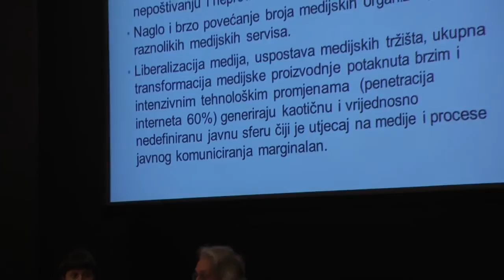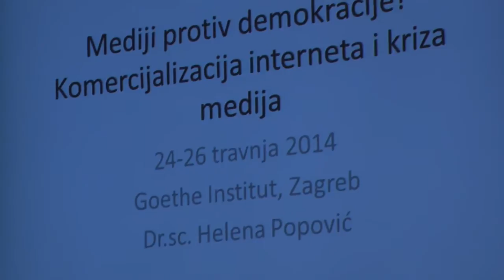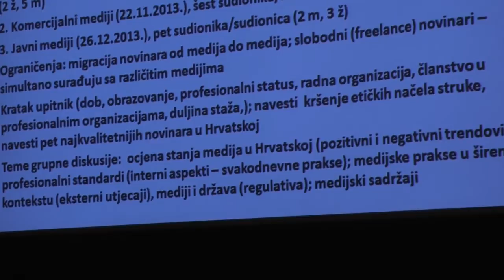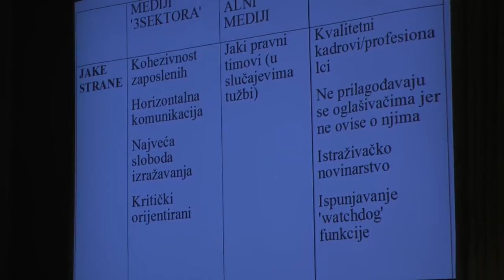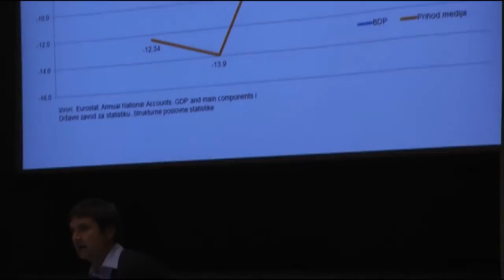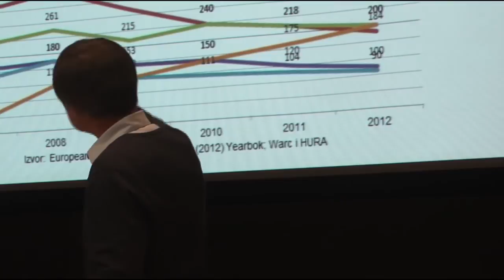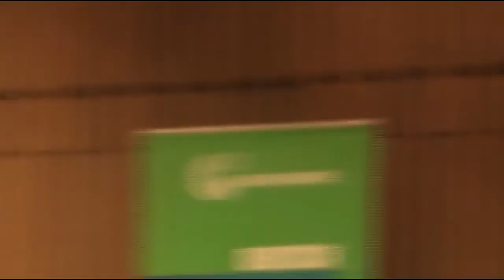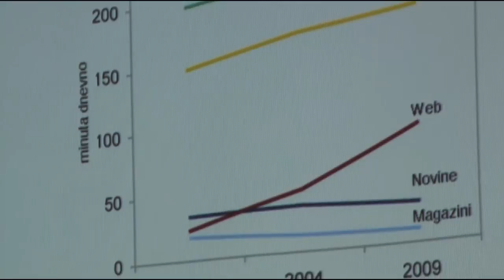Researching the Croatian Media Landscape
Conference: Media against Democracy - The Commercialization of Internet and the Crisis of Media
mad.mi2.hr
Zagreb, 24-26/04/2014 @ Goethe Institut

Panel discussion with:

Milan Živković (Ministry of Culture of the Republic of Croatia)
Nada Švob-Đokić (Institute for International Relations and Development)
Helena Popović (Faculty of Political Science, University of Zagreb)
Moderator: Janja Sesar

Milan F. Živković is a director and political activists, advisor in the Croatian Ministry of Culture, primarily in charge of media policy.

Nada Švob-Đokić, PhD, is scientific advisor, Culture and Communications Department, Institute for Development and International Relations (IRMO), Zagreb. Her main research interests include cultural, media, science and technology development and transition public policies, regional Southeast European cooperation and multicultural relations. The research projects she has coordinated include: The Creative and Knowledge Industries in the Countries in Transition (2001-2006); Global Influences and Local Cultural Change (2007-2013) and Questioning Transitional Dynamics in Re-defining Cultural Identities in Southeastern Europe (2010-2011). As leading Croatian researcher she participated in the EU FP7 project MEDIADEM-European Media Policies Revisited: Valuing and Reclaiming Free and Independent Media in Contemporary Democratic Systems (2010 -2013). Her bibliography registers 330 published (in Zagreb, Paris, New York, Prague, Moscow, Ljubljana, Belgrade, Rome, Athens and Skopje) articles, studies, monographs, research reports, authored and edited books in Croatian, English, French or other languages.

Helena Popović graduated from the Department of Sociology, Faculty of Humanities and Social Sicences, University of Zagreb, received her MA from the Department for Sociology and Social Anthropology at the Central Europan University (CEU) in Budapest, and defended her PhD Audience, Text, Context: Television Comedy and Social Critique at the Department for Media and Communication, Faculty of Social Sciences, University of Ljubljana. In the period 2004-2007 she was working as a junior researcher at the Institute for Development and International Relations in Zagreb, Culture and Communication Department, and since 2007 she is lecturer and researcher in the Department of Journalism at the Faculty of Political Science, University of Zagreb. She teaches classes on communication theory, media research methods and popular culture. Her academic interests include reseach, media audiences, text, production media and gender representation in media.

The conference is organized by Multimedia Institute Kurziv and Kulturtreger in collaboration with Kuda.org (kuda.org).

It is organized within the series of events "Media of Subjection, Media of Liberation" of the platform Aesthetic Education Expanded a collaborative platform of Berliner Gazette, Kontrapunkt, kuda.org, Multimedia Institute and Mute and is supprted by programme Culture 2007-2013 of the European Union.

Suported also by: Ministry of Culture of Republic of Croatia, City Office for Education, Culture and Sport of the City of Zagreb

Official media partner: Kulturpunkt.hr